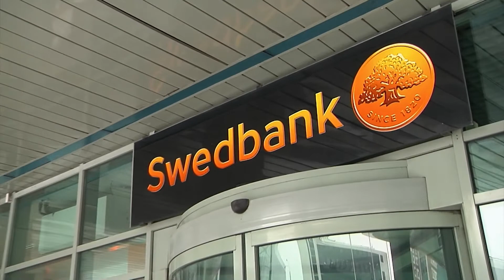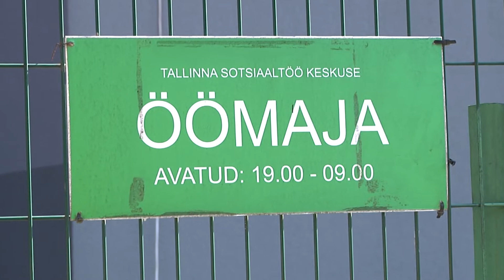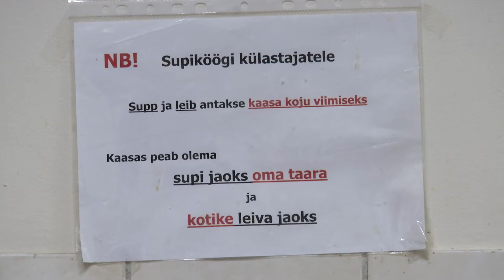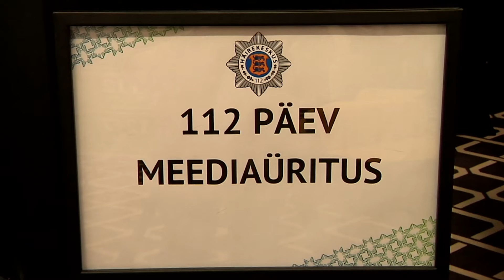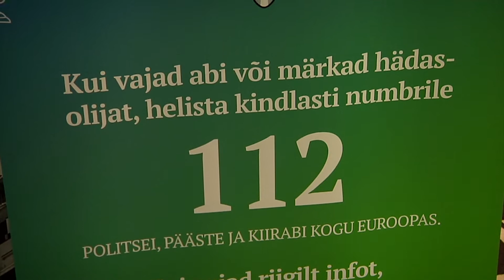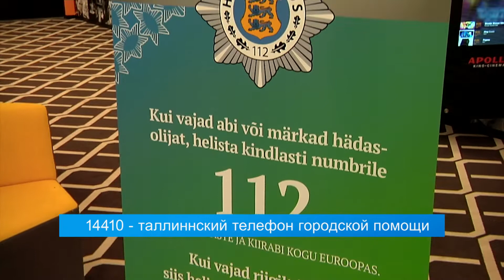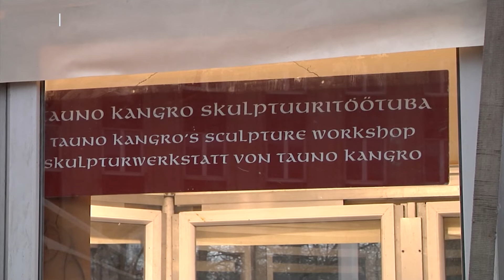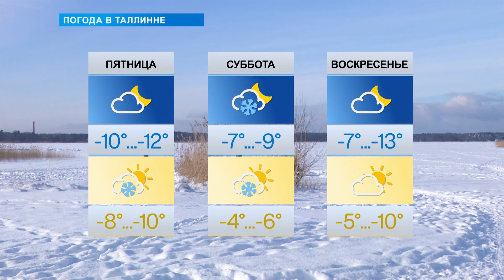«Новости Таллинна»: о китайском Новом годе и планах правительства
В этом выпуске передачи «Новости Таллинна»:

— Правительство обозначило свои приоритеты на первые 100 дней
— Таллинн отметит китайский Новый год салютом и огненным шоу
— Ночлежные дома в столице спасают от мороза и днем
— В Пирита появится памп-трек для велосипедистов